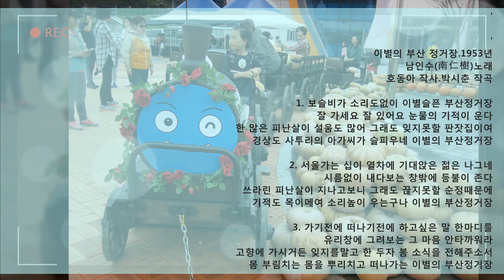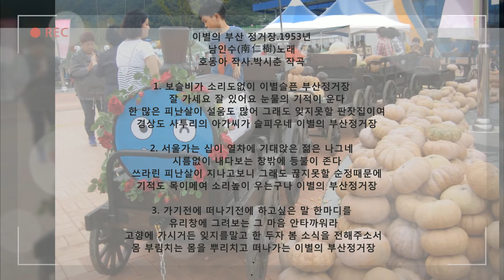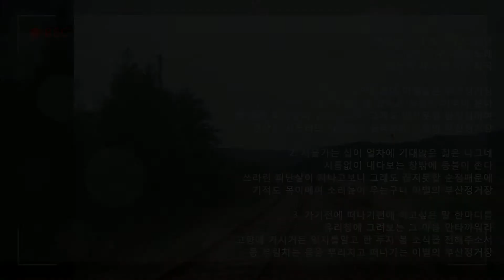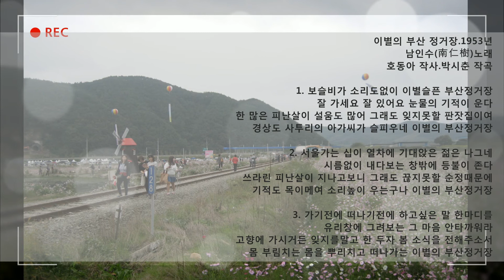이별의 부산정거장1954년[원곡:남인수]-석사랑*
"이별의 부산 정거장1954년"
남인수(南仁樹)노래.호동아 작사.박시춘 작곡

1.보슬비가 소리도없이 이별슬픈 부산정거장
잘 가세요 잘 있어요 눈물의 기적이 운다
한 많은 피난살이 설움도 많어 그래도 잊지못할 판잣집이여
경상도 사투리의 아가씨가 슬피우네
이별의 부산정거장

2. 서울가는 십이 열차에 기대앉은 젊은 나그네
시름없이 내다보는 창밖에 등불이 존다
쓰라린 피난살이 지나고보니 그래도 끊지못할 순정때문에
기적도 목이메여 소리높이 우는구나

3. 가기전에 떠나기전에 하고싶은 말 한마디를
유리창에 그려보는 그 마음 안타까워라
고향에 가시거든 잊지를말고 한 두자 봄 소식을 전해주소서
몸 부림치는 몸을 뿌리치고 떠나가는

※전곡 보정음원 .Nam In Soo※💞
유튜브 검색어
(영상제작관리-바구미
석랑 동요.)
ㅡㅡㅡㅡㅡㅡㅡㅡㅡㅡㅡㅡ
*☆🎼남인수:음정학습&가나별 모음☆
1:☆💖가요황제남인수가요전집*보정음원☆
1:1💖가요황제남인수(연대🎶).Nam In Soo
1:2💖가요황제남인수(악보영상&가나다🎶).Nam In Soo
1:3💖가요황제남인수(인기🎶).Nam In Soo
1:4💖남인수(반주🎶바구미.추담.패트라).
2:1💕진주진양노래🎶반주&풍경-
4:5엘프악보,금영,태진 반주
4:6은성,여기,뮤즈,MR.JW,나도,
--행복,엠알,소낙비 외 여러곳 🎶-
.💙석랑♧(동요) 💙석노래(남♡)
.💙석사랑♡(총) 💙석노래(일♡)